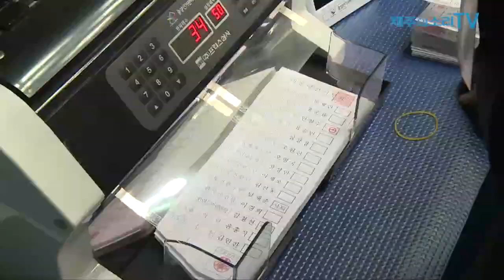제주서도 투표함 뚜껑 열렸다…'정중동' 개표 시작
제19대 대통령 선거 투표가 9일 오후 8시 마무리된 가운데 제주지역도 제주시와 서귀포시에서 각각 개표 절차에 돌입했다.

제주시선거관리위원회는 이날 오후 8시 25분쯤 제주종합경기장 한라체육관에서 개표사무원과 협조요원 등 개표사무인력 366명이 참석한 가운데 개표를 시작했다.

이들이 접하게 될 투표지 수만 27만개가 넘는다. 제주시 지역 총 203개의 투표함에 대한 개표다. 이 곳에는 총 11대의 투표지분류기가 마련됐다.

개표는 크게 접수부-개함부-투표지분류기운영부-심사·집계부를 거쳐 개표상황표 확인과 위원검열을 거쳐 위원장의 결과 공표로 진행된다.

개표장에 투표함이 도착하면 개표참관인의 참관 하에 이상유무를 확인하고 이상이 없는 경우 투표함을 열고 테이블(개함상) 위에 투표지를 쏟아낸 뒤 일정한 방향으로 가지런히 정리해 투표지분류기 운영부로 넘긴다.

투표지분류기는 유효표와 미분류표를 분류하는 기계장치로 무효표와 어느 후보자 표인지 애매한 표로 구분한다.

이후 ‘심사·집계부’에서는 분류된 투표지의 경우 심사계수기를 통해 이상 여부를 전량 육안 확인하고, 미분류표의 경우 전량 육안으로 분류해 유효표의 경우 다시 후보자별로 구분한다.